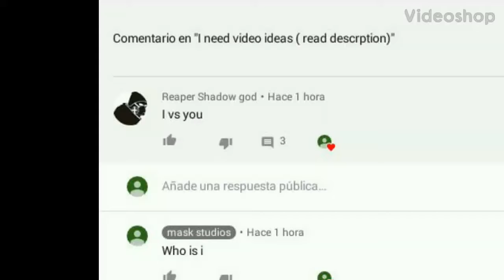Me vs reaper shadow god